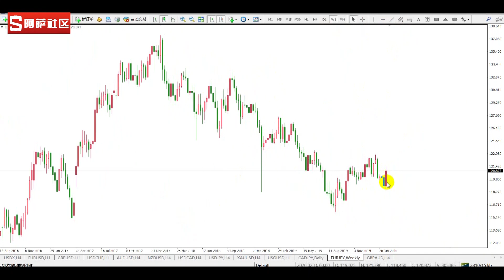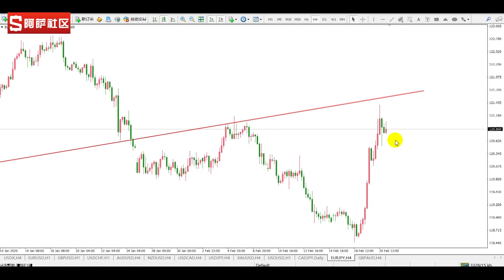【金融投资】20200221外汇交易分析